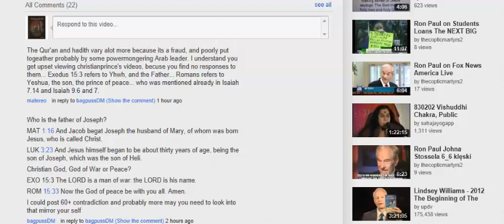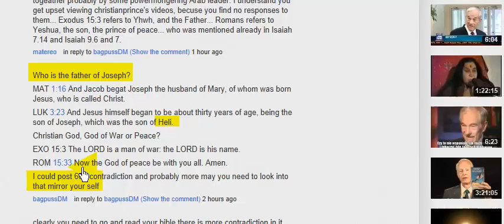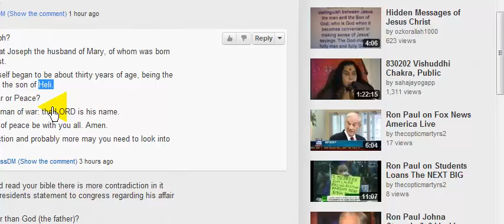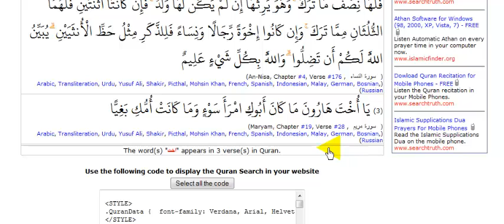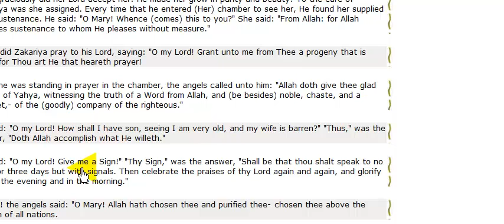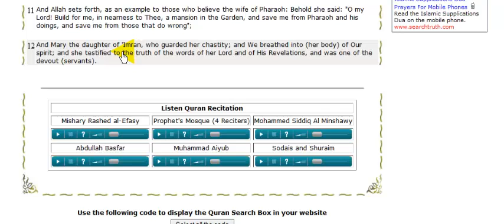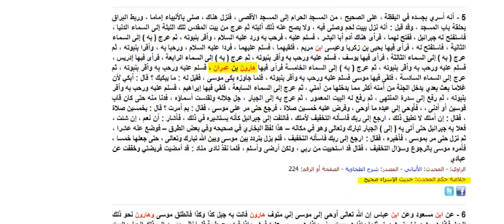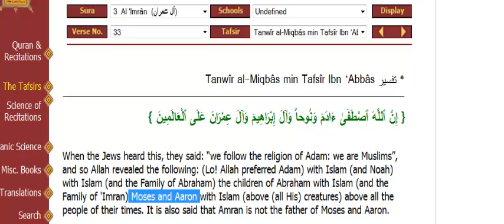Imran the Father of Moses and Aron and Mary Jesus Mother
When the Jews heard this, they said: "we follow the religion of Adam: we are Muslims", and so Allah revealed the following: (Lo! Allah preferred Adam) with Islam (and Noah) with Islam (and the Family of Abraham) the children of Abraham with Islam (and the Family of 'Imran) Moses and Aaron with Islam (above (all His) creatures) above all the people of their times. It is also said that Amran is not the father of Moses and Aaron.